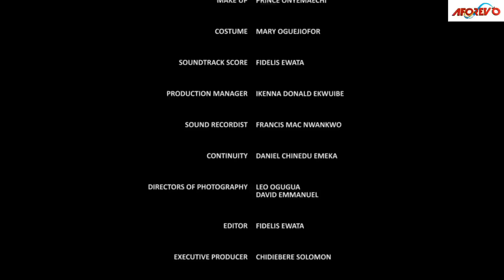My Foster Mother Threw Me Out Coz I'M Not Her Biological Child But A Kind Rich Man Took Me In/Movies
In this Nigerian movie, Starring: Jennifer Okoli, Chioma Chiawa, Stan K. Amadi, Elvis Ogbonna and other Nollywood actors.